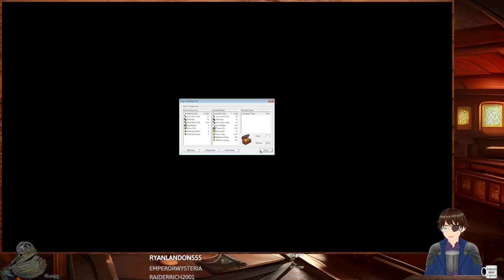Indiana Jones and the Infernal Machine #3